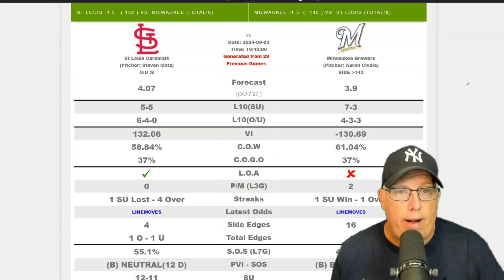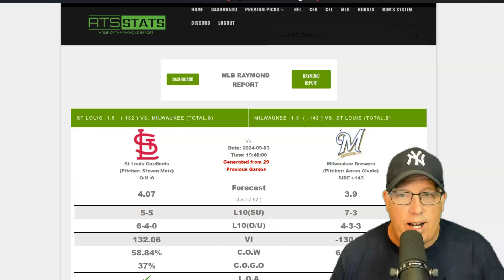Top MLB Pick: St. Louis Cardinals vs. Milwaukee Brewers 9/3/24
Join Ron Raymond for expert analysis and betting tips on the St. Louis Cardinals vs. Milwaukee Brewers game on Tuesday, September 3rd, 2024. Get today’s best MLB picks, predictions, and valuable insights to help you make informed bets. Whether you're backing the Cardinals or Brewers, Raymond Report Picks has you covered.

0:00 - Intro

Welcome to ATS Stats, where expert handicapper Ron Raymond brings you top-notch sports betting insights. At ATS Stats, we're dedicated to delivering the best betting tools, expert analysis, and the latest sportsbook offers, helping you become a smarter bettor.